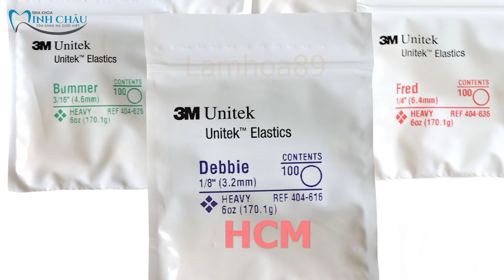Tất Cả Các Loại Thun Trong Niềng Răng | Hướng Dẫn Đeo Chun Trong Niềng Răng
Tất Cả Các Loại Chun Trong Chỉnh Nha | Hướng Dẫn Đeo Thun Trong Niềng Răng
Trong chỉnh nha có rất nhiều các loại chun, chun chuỗi, chun đơn, và các loại chun có rất nhiều màu sắc. Mỗi loại loại chun thì được làm một cách khác nhau phù hợp với các chức năng trong niềng răng. Ngoài tên gọi là chun, một số bạn còn hay gọi là thun niềng răng thì trên đây tôi cũng giới thiệu cho các bạn tất cả các loại dây thun trong niềng răng cũng như các loại dây thun trong niềng răng, và cũng như là cách đeo thun niềng răng.

Chức năng chính của thun chỉnh nha là chun dùng để kéo răng, Các loại chun dùng để một thời gian dễ dẫn đến đổi màu thành màu vàng. Các bạn có các câu hỏi gì về niềng răng bằng dây chun hay là các loại thun niềng răng, cũng như là cách buộc thun trong niềng răng thì hãy đặt câu hỏi bên dưới bình luận tối sẽ giải đáp cho các bạn.

để nhân viên tư vấn trực tiếp.